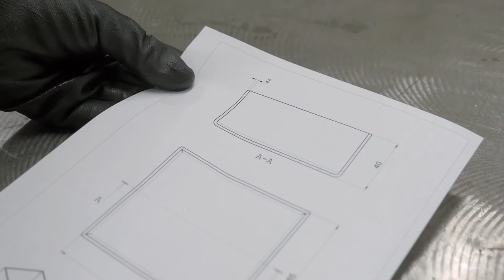Lehre bei Meusburger — Maschinenbautechnik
Was macht eigentlich ein Maschinenbautechniker? In diesem Video erfährst du alles über die Lehre zum Maschinenbautechniker bei Meusburger.

Als Maschinenbautechniker bist du für den gesamten Maschinenpark im Einsatz. Du baust neue Maschinen auf, nimmst sie in Betrieb und kümmerst dich um die Wartung und Instandhaltung. Zudem reparierst du pneumatische
und hydraulische Anlagen. Auch Maschinenteile werden von dir auf konventionelle Weise durch Bohren, Drehen und Fräsen gefertigt und anschließend in die Maschinen eingebaut.

Wenn du handwerklich geschickt bist und gerne tüftelst, bis du eine Lösung gefunden hast, ist diese Ausbildung wie für dich gemacht.